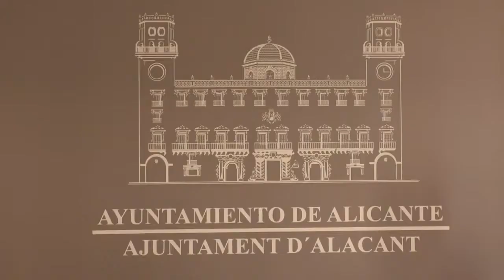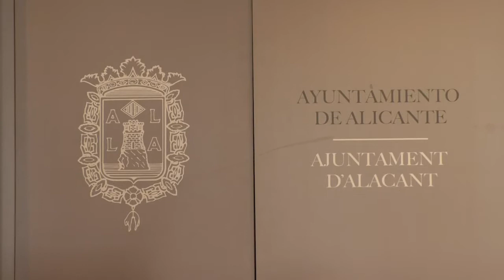Alicante activa sus ahorros por más de 50 millones con la aprobación definitiva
El equipo de gobierno da 'luz verde' a la contratación de 114 proyectos en todos los barrios por 33,26 millones que eleva hasta los 77,6 la inversión aprobada este año.

Lidia López agradece "el apoyo recibido a este nuevo paquete inversor después de que se aprobara en pleno sin votos en contra y no se hayan presentado alegaciones"